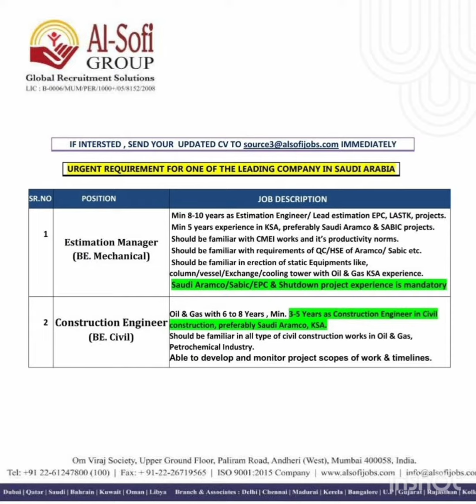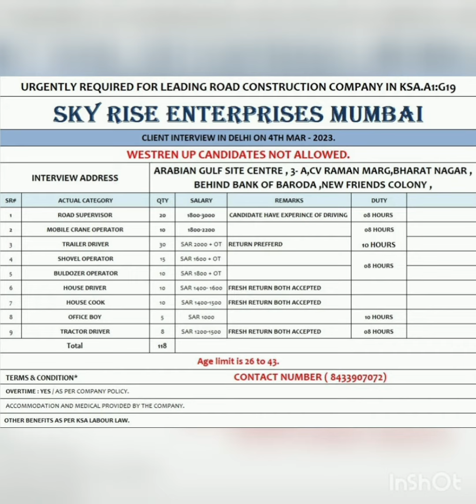gulf country job for indians | how to apply gulf job for indians